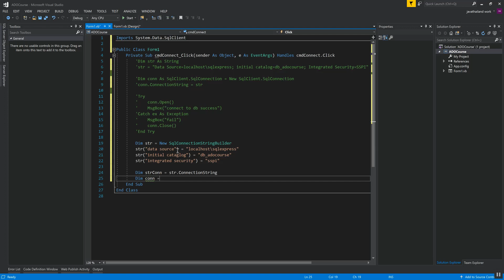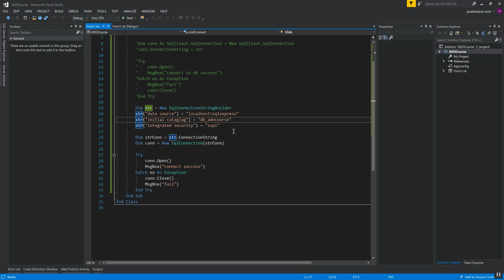ADO.NET EP 02 : connect with sqlconnectionstringbuilder